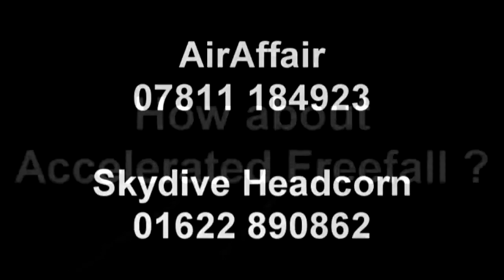Swoopware: Skydive - Coral Hinson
Swoopware: Skydiving Video - Coral Hinson